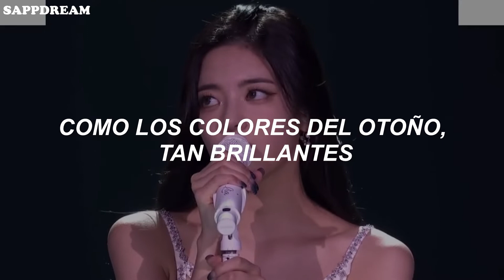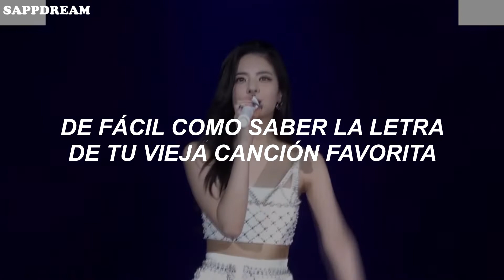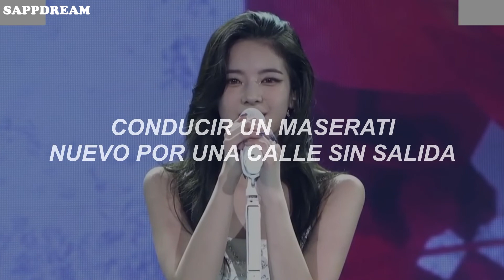RED - Lia (ITZY) (Traducido al español)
RED - Solo Stage Lia (ITZY) (Traducido al español) THE 1ST WORLD TOUR CHECKMATE IN SEOUL
♡ Cuidense mucho y tomen agua